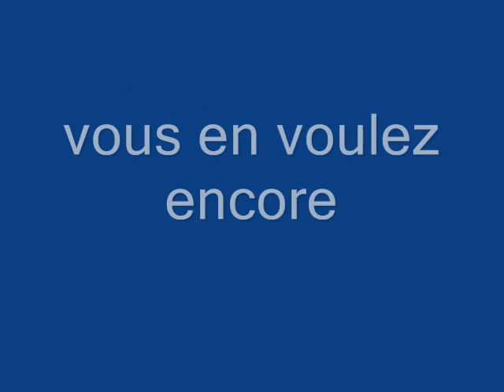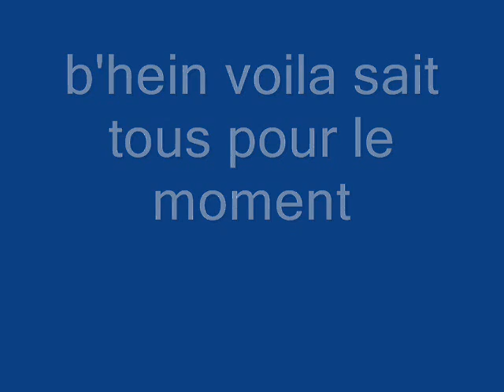STEF TFE 2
les transport STEF-TFE sur ETS